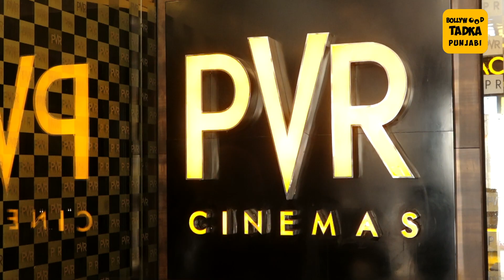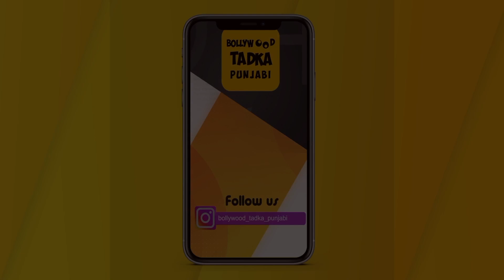Aaja Mexico Challiye | Ammy Virk | New Punjabi Movie